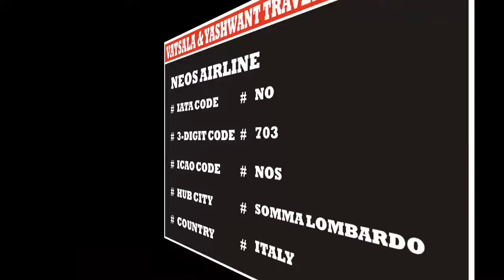NEOS AIRLINE | AIRLINE CODES || for || AIRLINE FARES AND TICKETING COURSE